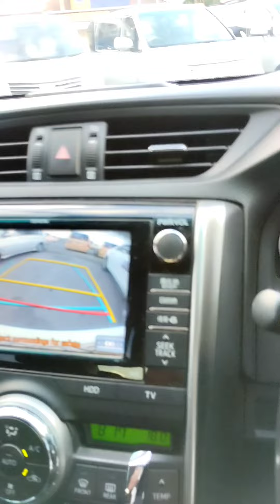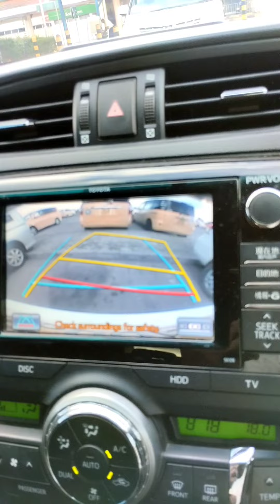ride to Mombasa International Airport.....